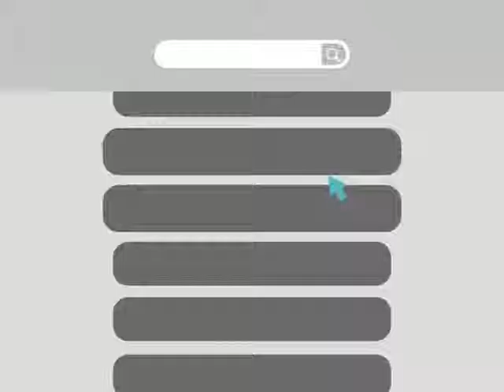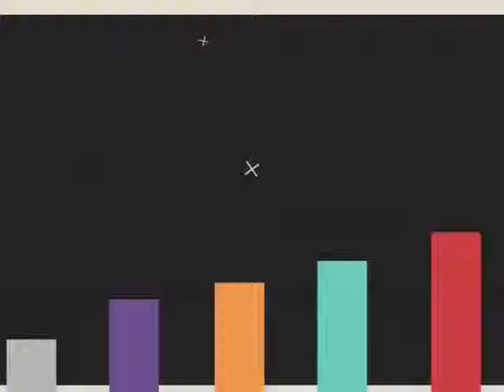Aberdeen NJ Affordable SEO Services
0:01 Aberdeen NJ search engine optimization

0:20 Aberdeen NJ search engine optimization companies

0:25 Aberdeen NJ search engine optimization seo services

0:30 Aberdeen NJ local search engine optimization services

0:34 Aberdeen NJ seo search engine optimization

0:39 Aberdeen NJ search engine optimization seo

0:45 Aberdeen NJ affordable SEO services

0:49 Aberdeen NJ search engine optimization service

0:52 Aberdeen NJ best seo companies

0:55 Aberdeen NJ search engine optimization services

1:03 Aberdeen NJ web designers

1:09 Aberdeen NJ Interactive Advertising Agency

1:13 seo Aberdeen NJ

1:18 Aberdeen NJ seo

1:25 seo Aberdeen NJ

1:29 Aberdeen NJ web development

1:31 Aberdeen NJ Social Media Marketing

1:32 Aberdeen NJ seo company

1:37 Aberdeen NJ search engine optimization company

1:41 Aberdeen NJ seo company

1:45 seo company Aberdeen NJ

1:49 Aberdeen NJ web design

1:55 Aberdeen NJ web development company

1:56 Aberdeen ecommerce web design

1:57 Aberdeen NJ Professional SEO Services